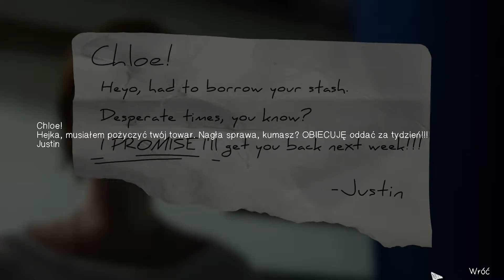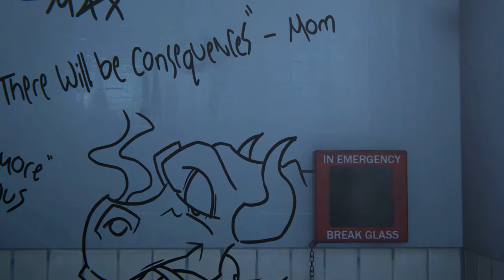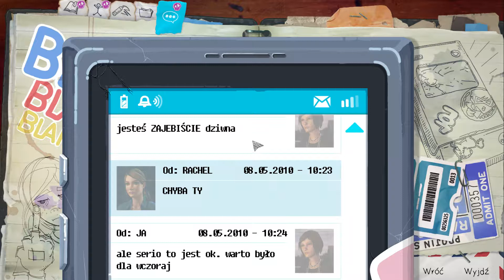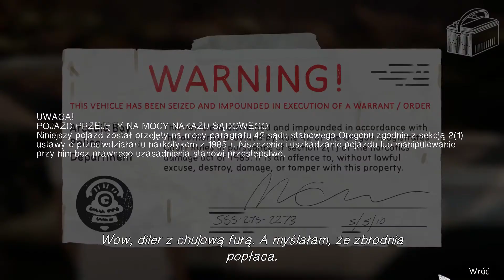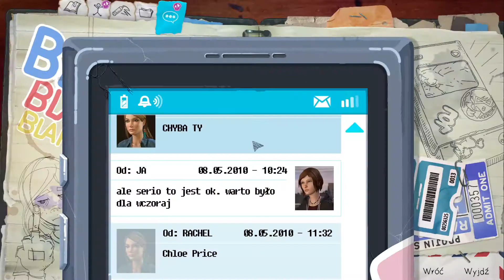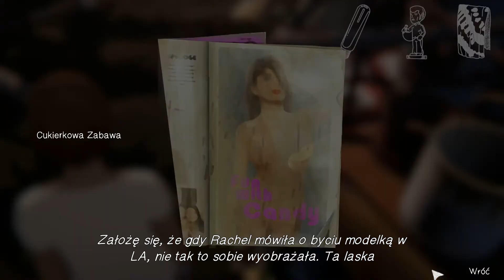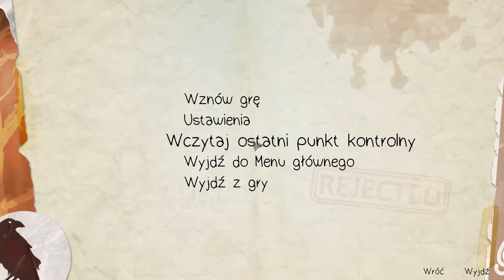Zagrajmy w Life is Strange: Before the Storm - #6 Kibelek i bryka na złomowisku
Life is Strange: Before the Storm to prequel Life is Strange, gry przygodowej opracowanej przez zespół DONTNOD Entertainment. Produkcja jest dziełem studia Deck Nine Games, a gracze wcielają się w niej w znaną z pierwowzoru Chloe Price.
Akcja Life is Strange: Before the Storm toczy się przed wydarzeniami przedstawionymi w pierwszej grze z serii. Główną bohaterką gry jest znana z pierwowzoru Chloe Price. Fabuła koncentruje się natomiast na okolicznościach, w jakich protagonistka poznała Rachel Amber oraz na relacjach łączących obie nastolatki. Z uwagi na fakt, że dziewczyna, w którą się wcielamy, nie została obdarzona żadnymi nadnaturalnymi zdolnościami, podejmowane przez nas decyzje mają tutaj bardziej permanentny charakter aniżeli w pierwszym Life is Strange – wszak dokonanych wyborów nie można w żaden sposób cofnąć.
źródło: gry-online.pl